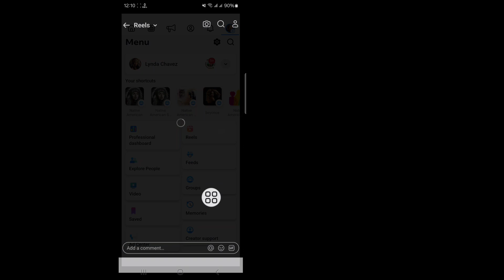Paano gumawa ng duet video sa Facebook | Paano gumawa ng Facebook reaction video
Paano gumawa ng duet video sa Facebook |  Paano gumawa ng Facebook reaction video |  Inilabas ng Facebook ang remix